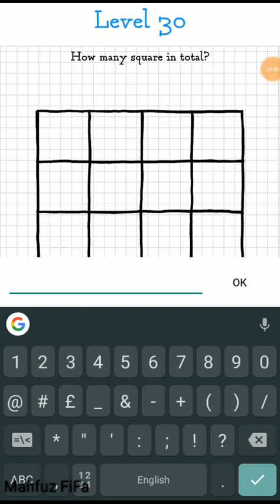Train your brain level 21 -30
Please comment your feedback and Give me Advice​ for to make a better video